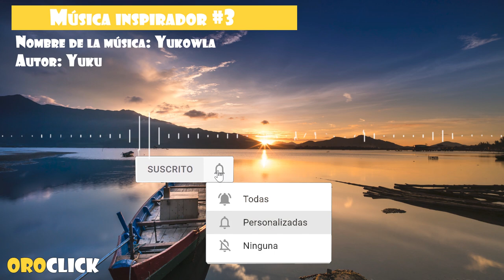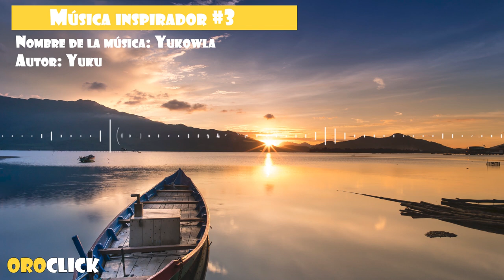Música inspirador #3 Yukowla (No Copyright Music)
Esta música es ideal para dar un toque inspirador a tus proyectos.
Se recomienda utilizar esta música de fondo en sus proyectos para dar un efecto inspirador relajante.

Música:
Yukowla by Yuku